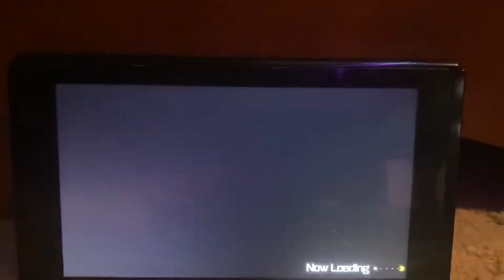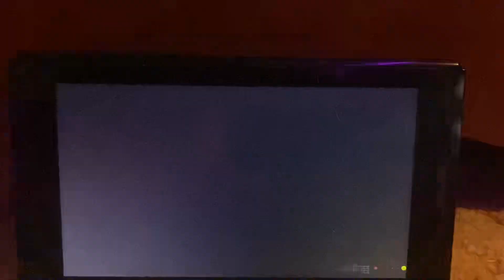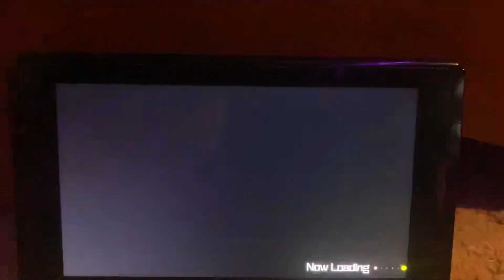Pac-Man 99 part 2 / doing cpu battle’s